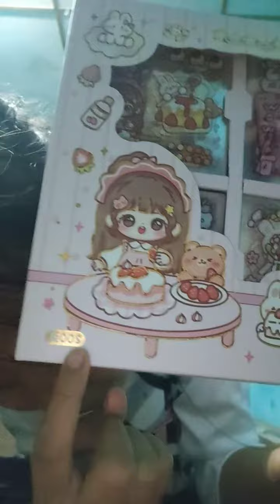31 August 2023